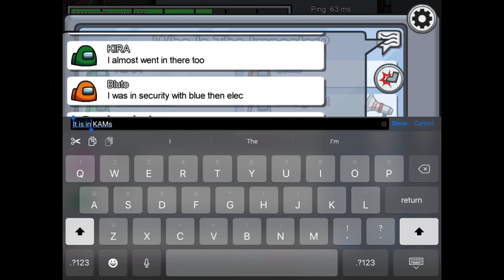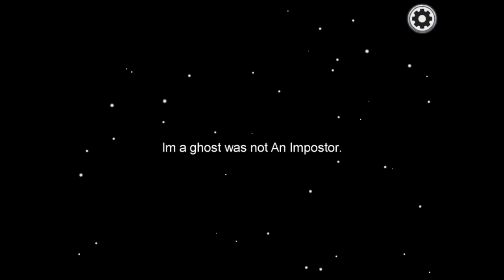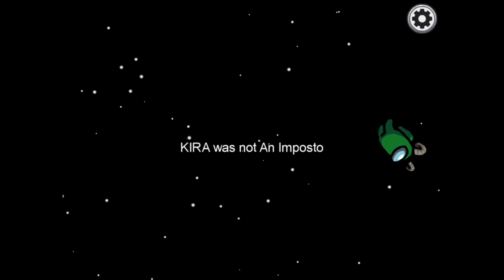Among us part 4😱